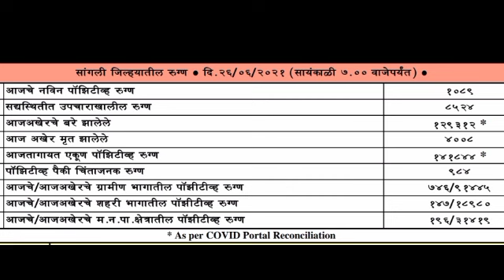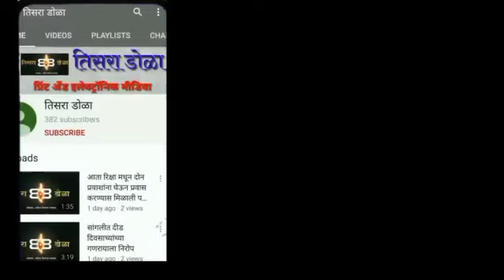कोरोनाने ओलांडली हजारी...!